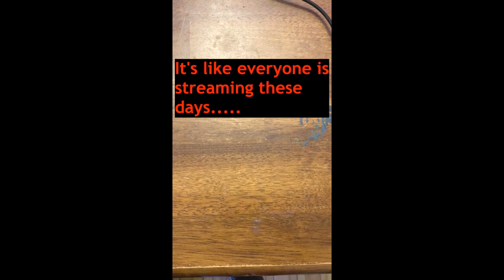Everyone Is Streaming These Days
Everyone is streaming these days. Even the Angry Corgi Productions cat, Remi!